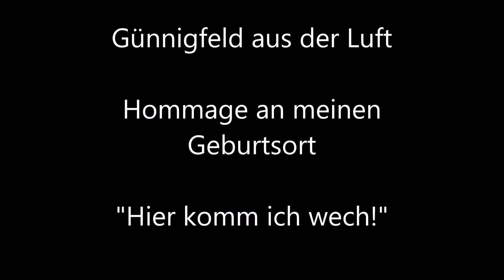Günnigfeld aus der Luft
Bochum-Wattenscheid, Stadtteil Günnigfeld, mein Geburtsort aus der Luft.